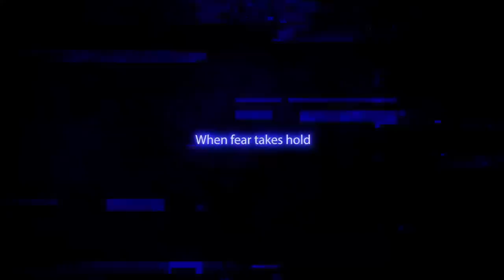JonnyBlox Reacts to 'The Warfstache Automated Interview Automaton' (Markiplier FNAF)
Five Nights at Freddy's (FNAF) Markiplier CHOOSE YOUR OWN ADVENTURE FNAF PROJECT REACTION!! Markiplier Five Nights at Freddy's Wilford Warfstache Interview Automated Automaton!